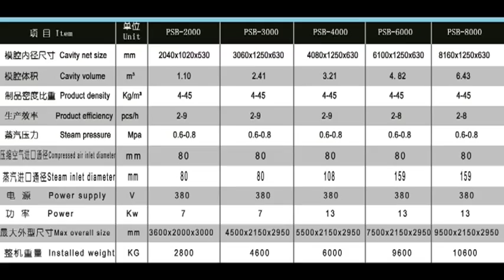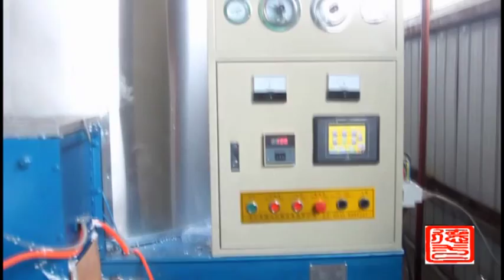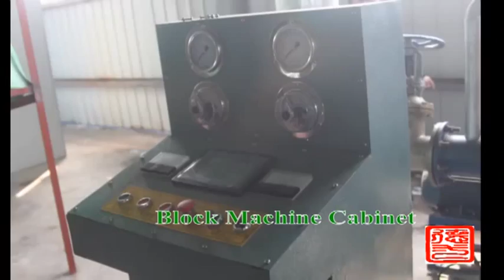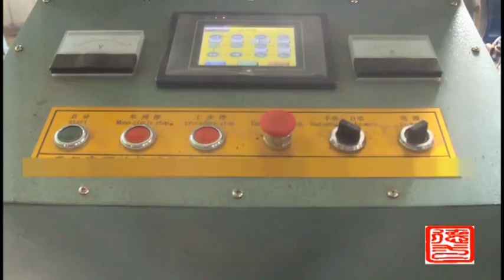EPS foam block molding machine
1.EPS pre-expander: it is used in first foam for polystyrene material which has deat with the foaming agent (just is pre-foam)
2.EPS block molding machine:it is the large and special machine for producing the expandable polystyrene foam block
3.EPS sheet metal cutting machine:it is used to cut complax shapes of EPS products.